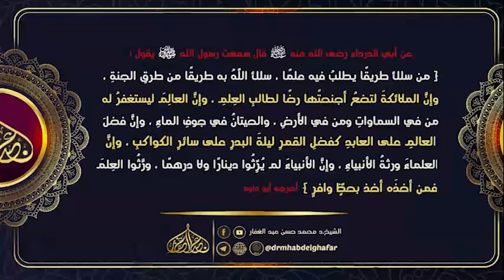مسند احمد 24 10 2022